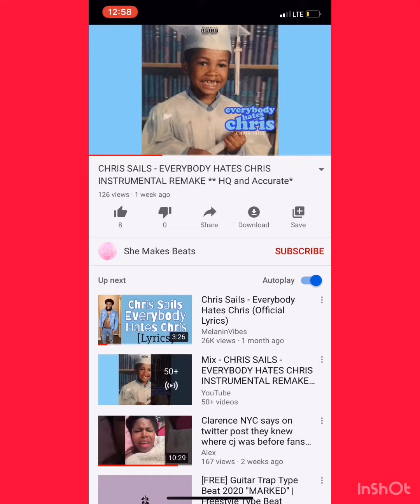Chris Sails: Everybody Hates Chris remix❤️ “EH”